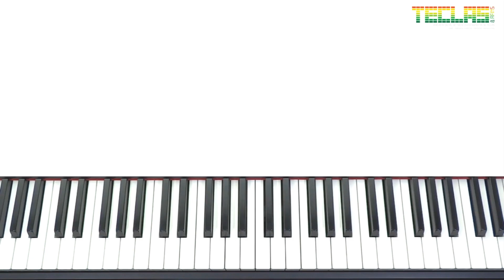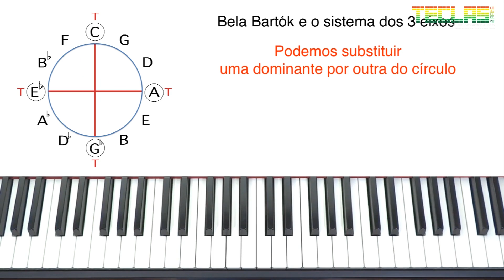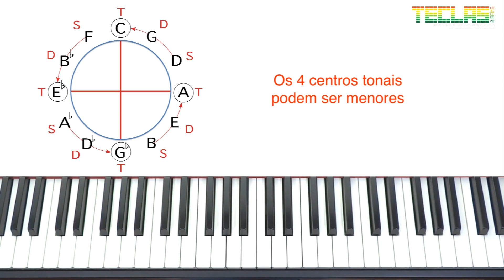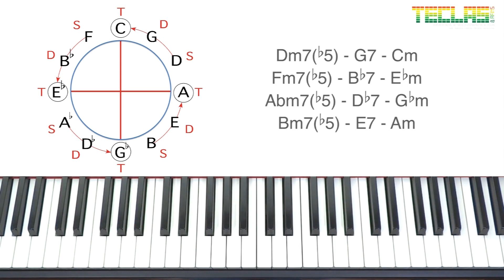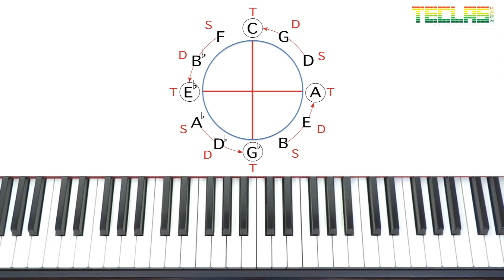Turi Collura - Multitonalidade - Edição 36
Vídeo da coluna Harmonia e Improvisação de Turi Collura para a revista Teclas & Afins Número 36, explicando a multitonalidade .